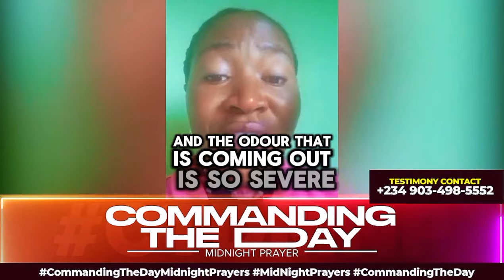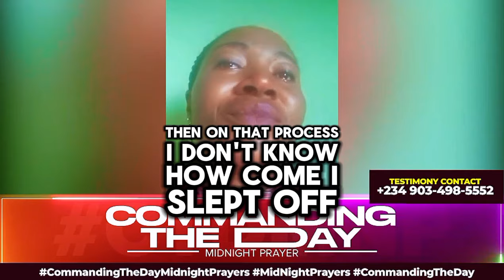JEHOVAH RAPHA! What a Mighty God we serve.